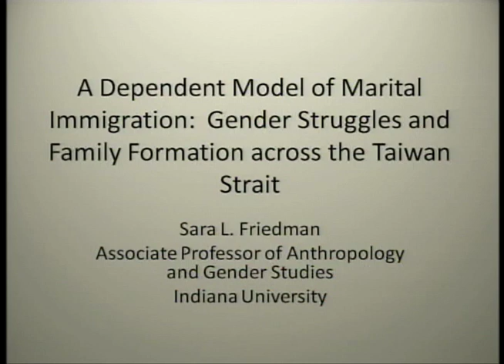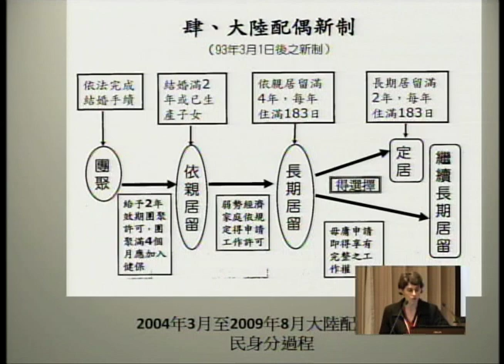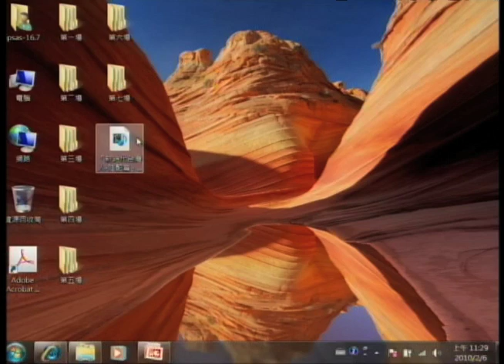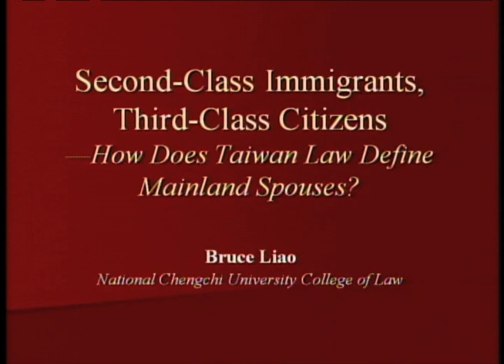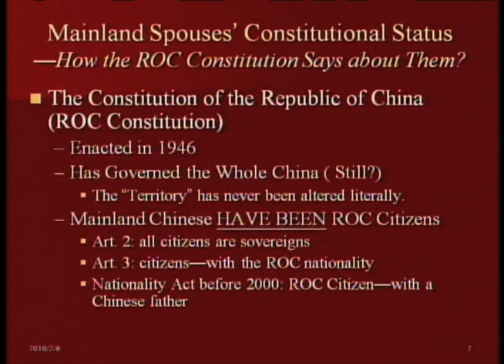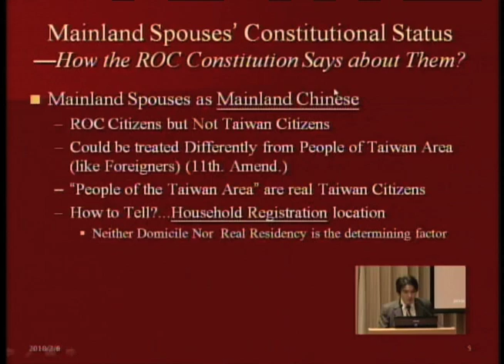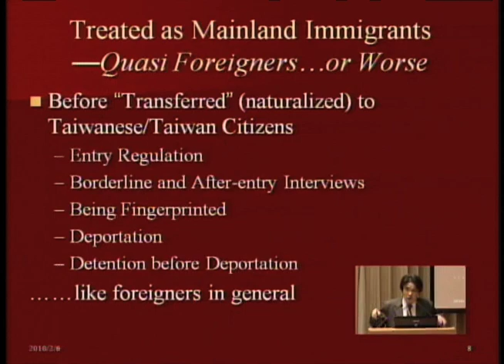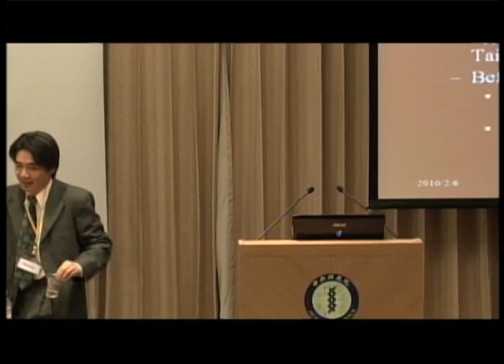Session V: Transnational Marriage and Family Dynamics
MODERATOR
HSIN-HUANG MICHAEL HSIAO, INSTITUTE OF SOCIOLOGY, ACADEMIA SINICA
PRESENTER 1
SARA FRIEDMAN, DEPARTMENT OF ANTHROPOLOGY, INDIANA UNIVERSITY-BLOOMINGTON
"Engendering Immigrant Struggles: Family Formation across the Taiwan Strait"
PRESENTER 2
BRUCE LIAO, DEPARTMENT OF LAW, NATIONAL CHENGCHI UNIVERSITY
"Second-Class Immigrants, Third-Class Citizens: How Does Taiwan Law Define Mainland Spouses?"
DISCUSSANT 1
WAN-YING YANG, DEPARTMENT OF POLITICAL SCIENCE, NATIONAL CHENGCHI UNIVERSITY
DISCUSSANT 2
CHAO-JU CHEN, DEPARTMENT OF LAW, NATIONAL TAIWAN UNIVERSITY
DISCUSSANT 3
ANTONIA CHAO, DEPARTMENT OF SOCIOLOGY, TUNGHAI UNIVERSITY